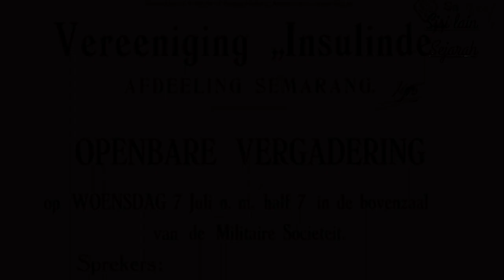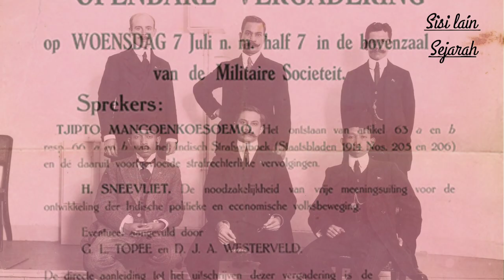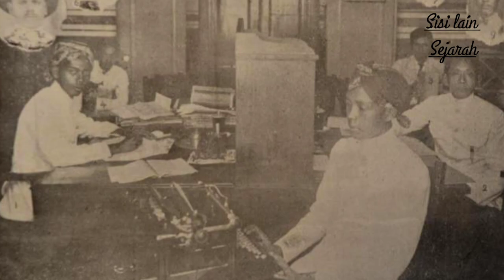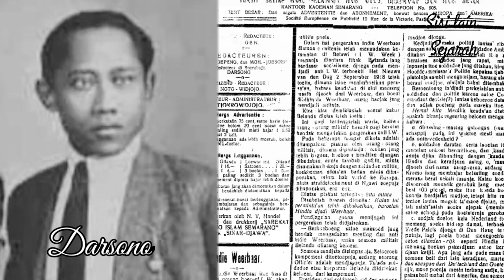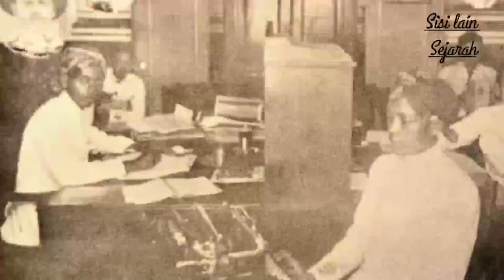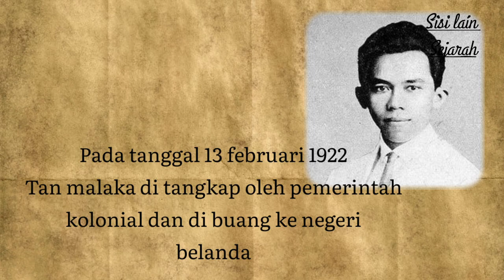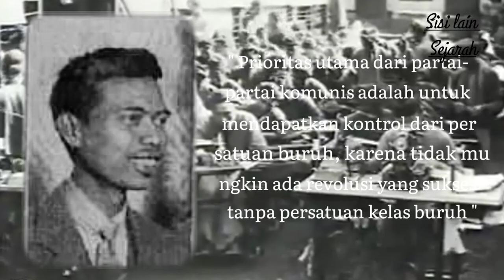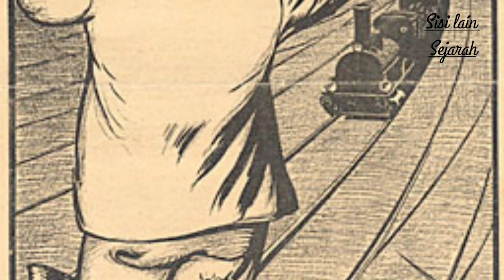KETIKA KOMUNISME MESRA DENGAN PARA BUMIPUTRA ( Sejarah terbentuknya PKI )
Cikal bakal PKI berasal dari Indische social demokratische vereniging (ISDV) yang didirikan Henk sneevliet seorang marxis dari belanda yang menyebarkan faham sosialis revolusioner di hindia belanda yang kemudian juga disebut sebagai komunisme.